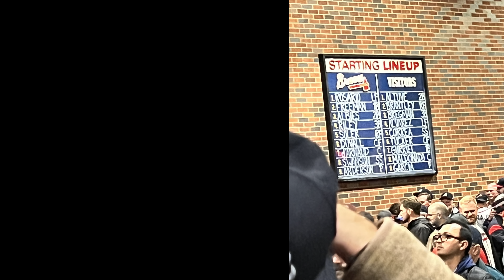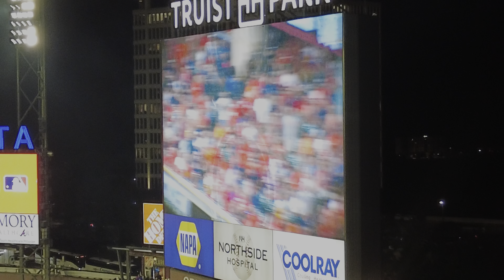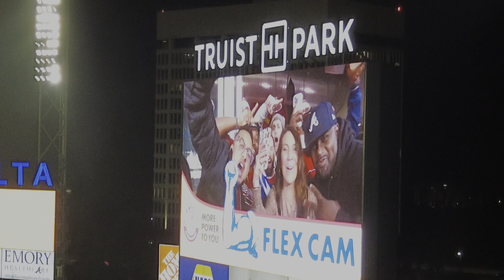2021 World Series Major League Baseball Houston Astros vs. Atlanta Braves Game 3 The Georgia Pinches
These videos are not easy to put together, and we appreciate all the likes and comments. we try to answer all comments that we understand. If you have any suggestions, let us know. We are always looking for ways to improve our videos. We hope you enjoy. As always we use licensed music, and clips from Storyblocks through Lumafusion. Although are videos can be shared and used some of the content is copyrighted, and the copywrite is not transferable, so use at your own risk.
  The video was filmed using;

GoPro Hero 9 Black
Media Mod for Go Pro Hero Black
DJI Pocket 2
DJI Mini 2
GoPro Max 360
Suptig Tripod Mount Adapter for GoPro
Lexar Professional 633X128GB Memory Card
GoPro extra battery with charger
Smatree telescoping selfi stick
Sony ZV-1 camera
Sony Vlogging Bluetooth Tripod
Sony A6600
Sony 16-50mm f/3.5-5.6 OSS emount lens